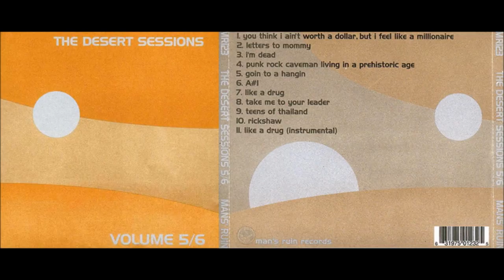The Desert Sessions - Vol. 5 & 6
Complete Album. © Man's Ruin

Recorded: at Rancho de la Luna, Joshua Tree, CA

This is a compilation of the fifth and sixth The Desert Sessions releases. Queens of the Stone Age later performed "You Think I Ain't Worth a Dollar, But I Feel Like a Millionaire" on their Songs for the Deaf album, and "Rickshaw" has often been included in their live set. "Like a Drug" has been re-recorded and features on the certain special editions of Lullabies to Paralyze. "I'm Dead" was recorded by Kyuss/Queens of the Stone Age bassist Nick Oliveri in an acoustic arrangement and retitled "Day I Die" for the Mondo Generator album A Drug Problem That Never Existed. This pair of sessions featured a wider range of musicians than previous releases, including Dwarves singer Blag Dahlia.

0:00 You think I ain't worth a dollar but I feel like a millionaire
2:53 letters to mommy
6:35 I'm dead
8:13 punk rock caveman living in a prehistoric age
11:43 goin to a hangin
17:15 A#1
20:53 like a drug
23:16 take me to your leader
27:56 teens of Thailand
33:34 rickshaw
37:20 like a drug (instrumental)

Josh Homme: Bass, Guitar, Yamaha, Vocals, Drums, Percussion & Other Stuff - Fred Drake: Drums, Percussion - Dave Catching: Piano, Guitar, Noises - Brant Bjork: Drums, Guitar, Pitter Pat - Mario Lalli: Vocals - Blag Dahlia: Vocals - Gene Trautmann: Drums, Percussion - Barrett Martin: Drums - Adam Maples: Drums - Teddy Quinn: Vocals - Tony Mason: Guitar, Bass